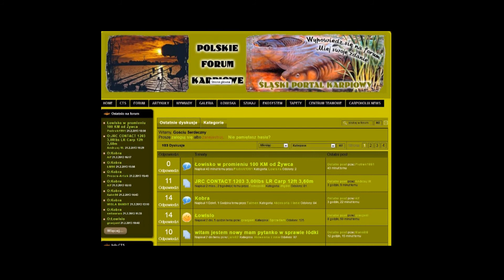Carpoholix TV - Paweł Kiermaszek i Gary Bayse NASH Karp Festiwal Zabrze 2013 cz.1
Panel dyskusyjny NASH TACKLE z udziałem Gary Bayes'a na targach wędkarskich Karp Festiwal Zabrze 2013